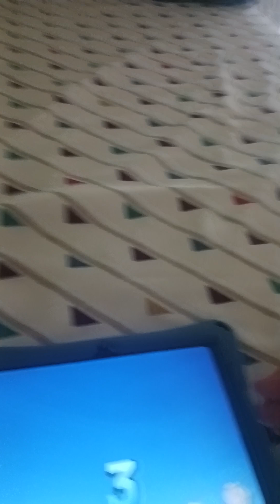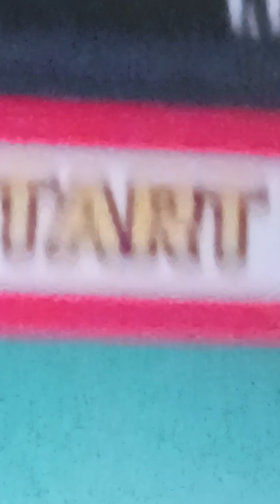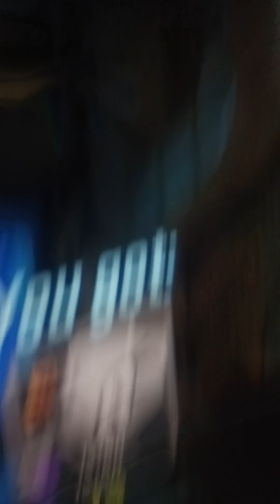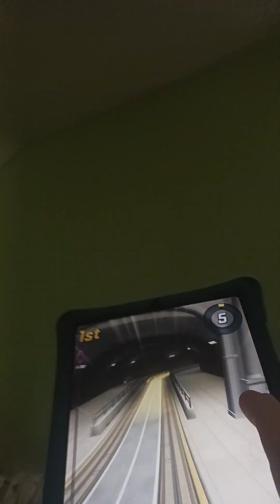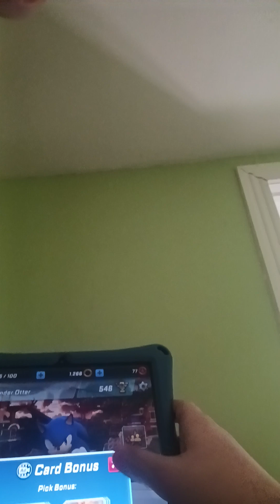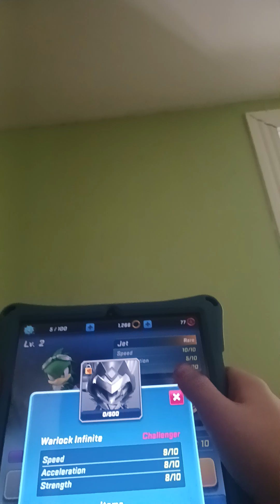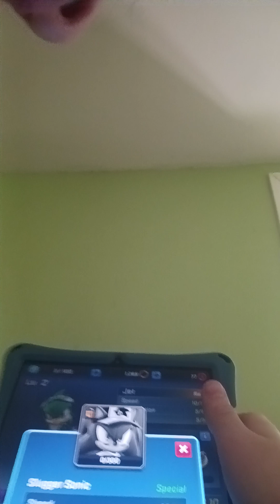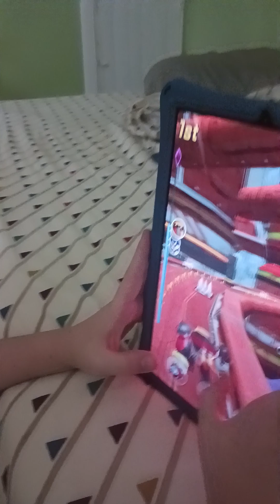chilln with my best friend but playing games